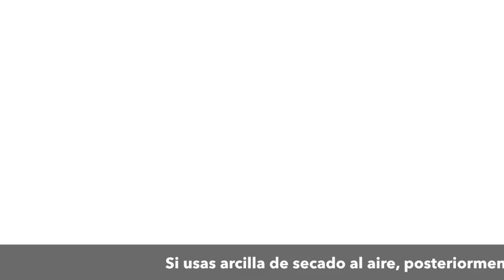MINI BOLA DE NIEVE CON OSITO. TUTORIAL KAWAII, CUTE, REMENT. MINIATURISMO. FIMO, PADICO.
Tutorial para hacer una mini bola de nieve. Puedes usar este tutorial para realizar complementos para tu casita de muñecas, colgantes, llaveros o coleccionar miniaturas rement.
El interior del globo de cristal puedes decorarlo con lo que desees. Si deseas conocer el proceso de creación del osito deja un mensaje en este post.

Besitos y nos vemos pronto.